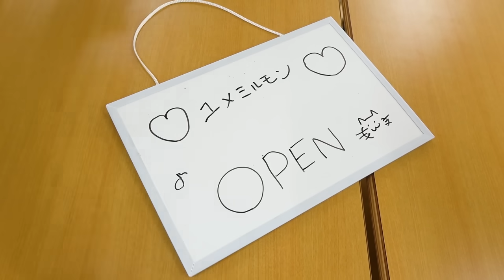【寸劇】スーパーメイドVSキモいオタク集団！？恋したオタクは怖かった ！！【なかっさんと田辺さん】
ぷらぷらぶの7~8月はコラボマンス！！毎週末コラボ動画を公開します！！
今日はなかっさんと田辺さんと初コラボ！！

今回はなかっさんと田辺(@nakatana )さんとコラボです🎉
ゆめめのオタク役をやっていただきましたぁ😂✨
面白すぎて、撮影現場は終始笑いがなえなかったですっ
ぜひまたコラボしたいです🔥*
なかたなさんのチャンネルでも動画公開されていますっ！！
ぜひチェックしてくださいねっ

人気YouTuberに凸して失礼な絡みと失礼な編集をかましてくる底辺YouTuber【ぷらぷらぶ】【ナーガさんとタナトス】【なかっさんと田辺】